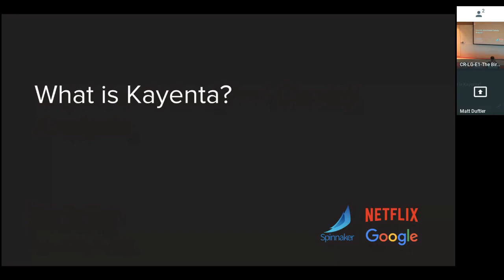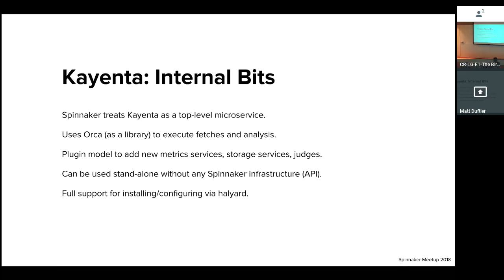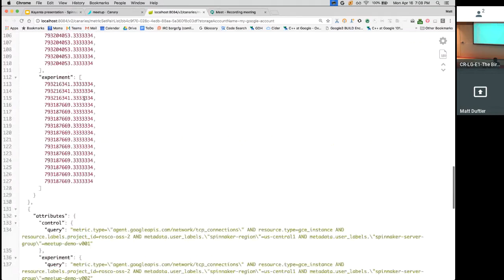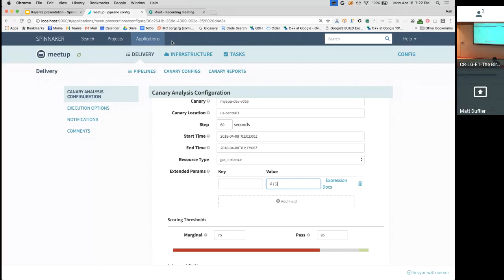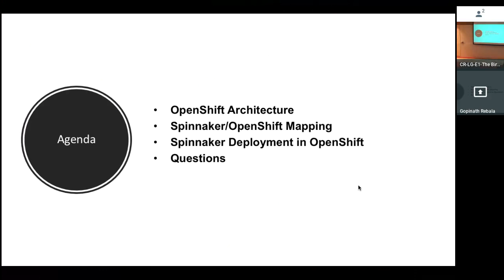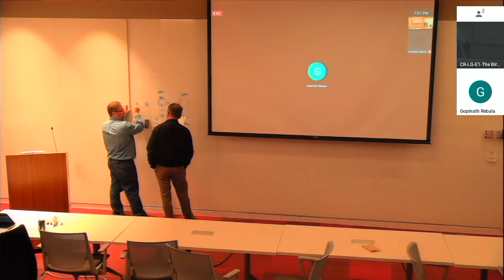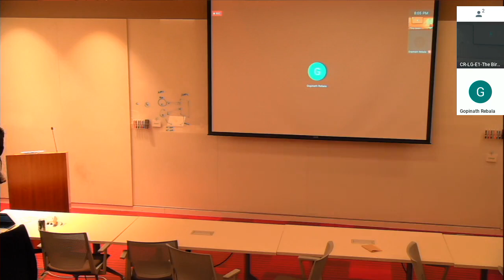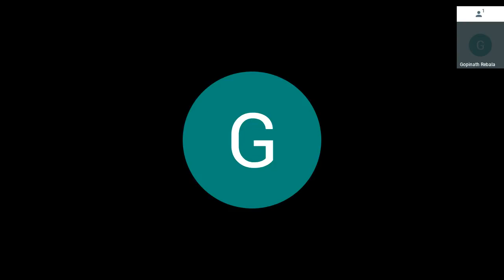Spinnaker Meetup - Automated Canary Analysis and Deploying to Redhat OpenShift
Spinnaker Meetup video from 4/16/18.

Two sessions:
Session 1:   Automated Canary Analysis (Kayenta) for Spinnaker - Netflix/Google

Session 2 (57:30):  Deploying to Redhat Openshift from Spinnaker - OpsMx